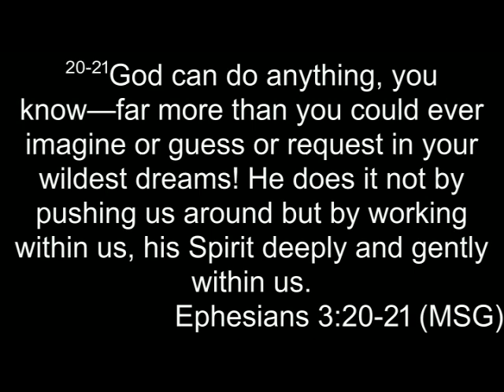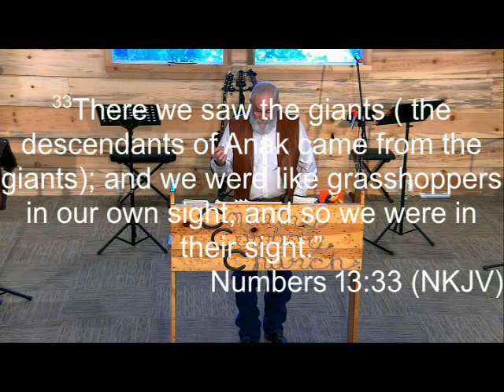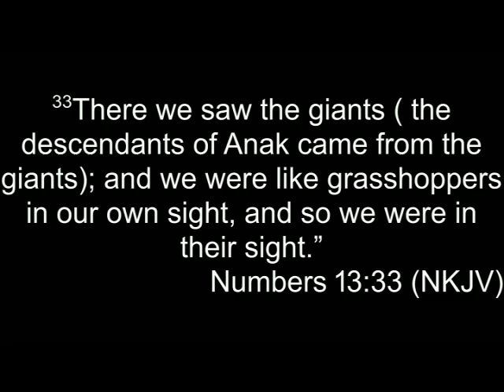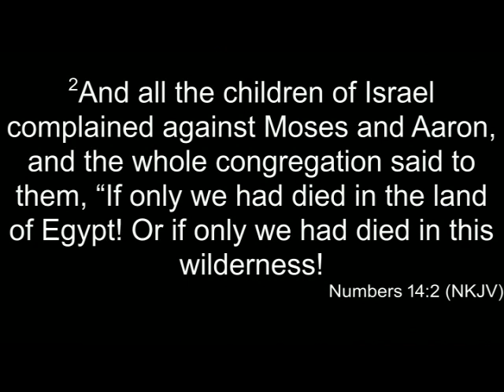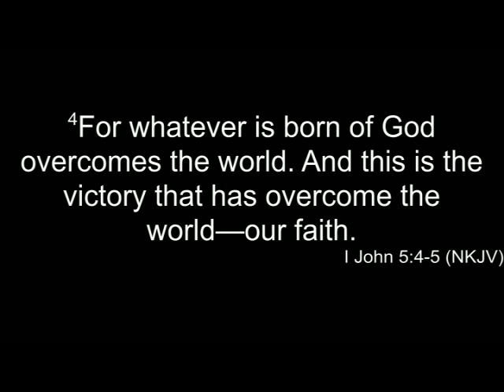Get Outta The Box 1-7-24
I for one, do not enjoy limitations in my life! Nonetheless, they exist in my life. The question becomes (and I submit this to you this morning) "How many of those limitations are self-imposed"? How many times am I limited in life, by my own life choices? In reality most of those limitations when honestly challenged are of my own making! True? . . . Let's see . . .

Psalms 78:41, Ephesians 3:20 (MSG), Numbers 13:33, Numbers 14:2, 1 John 5:4-5